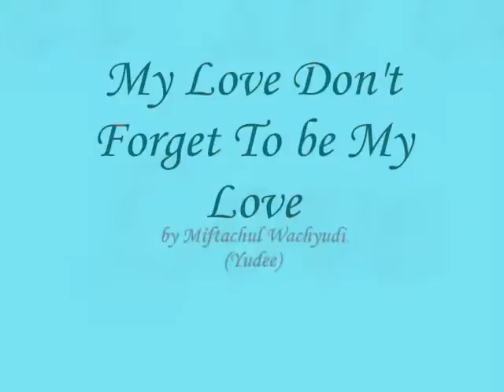My Love Don't Forget To be My Love - Miftachul Wachyudi (Yudee)